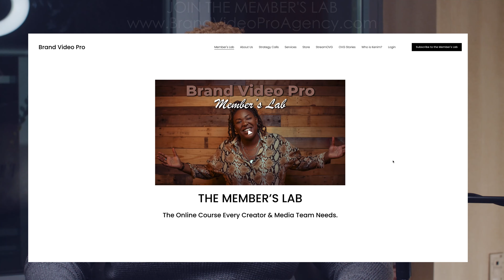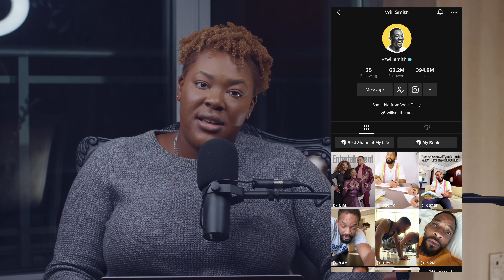Why Don't Actors Follow in Will Smith's Footsteps?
Kenim O breaks down how the Smith family still manages to dominate the entertainment industry.

Pop Culture Media Literacy
understanding the business of media and the media of business.